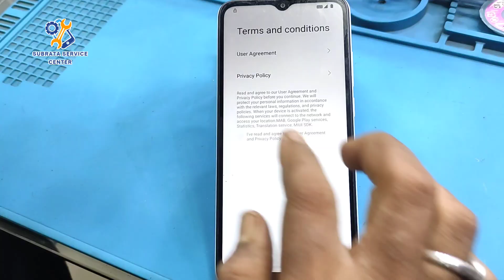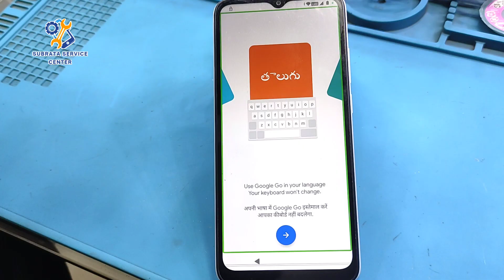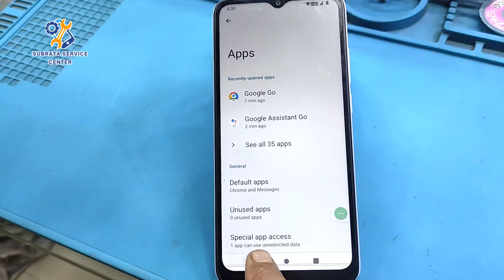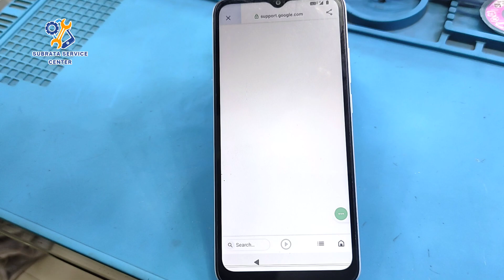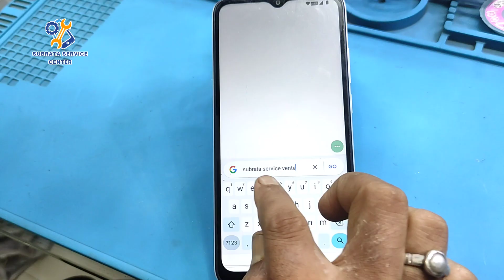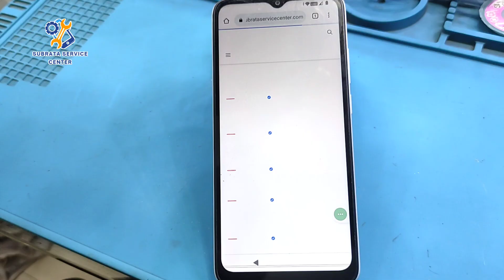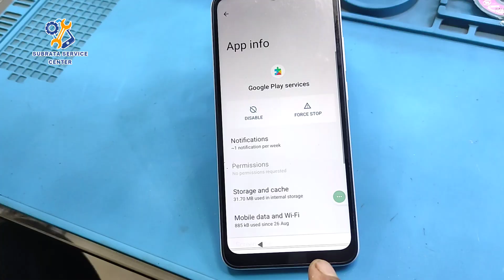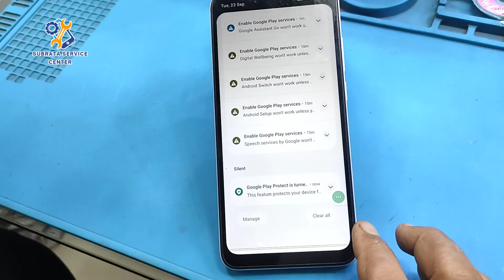Redmi A1 FRP Bypass 2025 l 100% Working l Google Account Unlock l FRP Redmi A1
Redmi A1 FRP Bypass 2025 | 100% Working | Google Account Unlock | FRP Redmi A1

📝 Description:

Are you stuck on Google FRP lock in Redmi A1 & A1 Plus? Don’t worry! In this video, I will show you the latest working method of Redmi A1 FRP Bypass 2025. This method is simple, easy, and works without PC.

✅ Works on latest YouTube update
✅ Fix “Settings not opening” problem
✅ Fix “Android setup not working” issue
✅ Fix “Talkback not working” issue

Follow this step-by-step process carefully to unlock Redmi A1 Google account FRP lock easily.

👉 Works on Android 12 / Android 13 / Android 14
👉 100% Safe & Free Method

✅ Topic Cover:

redmi a1 plus frp bypass
mi a1 plus frp bypass
frp redmi a1
redmi a1 frp
redmi a1 frp bypass 2024
mi a1 new frp bypass
bypass redmi a1
a1 plus frp bypass
frp redmi a1 plus
a1+ frp bypass
quitar cuenta google redmi a1
redmi a1 frp bypass android 12 go edition
redmi a1 plus frp
mi a1+ frp bypass
redmi a1 quitar cuenta google
a1 frp bypass
redmi a1+ frp
remover conta google redmi a1
redmi a1 frp bypass unlock tool
frp redmi a1+
quitar cuenta redmi a1
redmi a1 frp bypass screen lock not working
redmi a1 frp unlock tool
how to bypass redmi a1
mi a1 frp
mi a1 frp bypass 2024
redmi a1 plus
redmi a1 unlock tool
redmi y1 frp bypass
conta google redmi a1
frp a1+
mi 4a frp bypass
mi a1 frp bypass android 12
redmi a1
redmi a1 bypass
redmi a1 conta google
redmi a1 frp bypass youtube update
redmi a1 hard reset
redmi a1 hard reset frp bypass
redmi a1 new frp bypass
redmi a1 plus frp bypass 2024
redmi a1 cópoc ryrn akkayHT
xiaomi redmi a1+ frp bypass